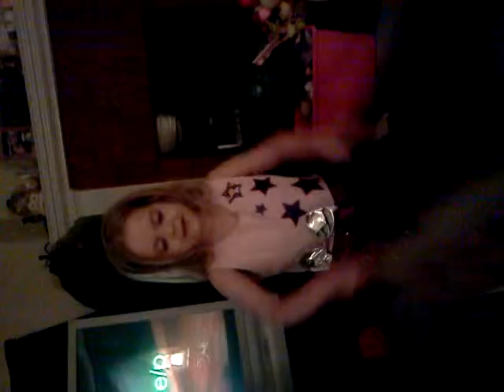Leah makes up her own song (i think)